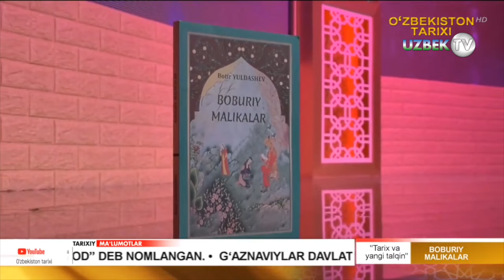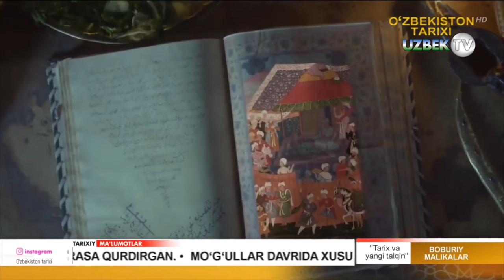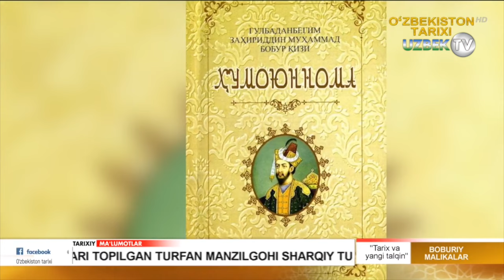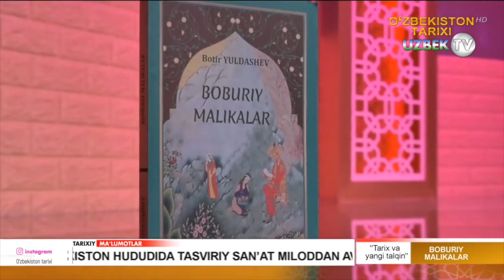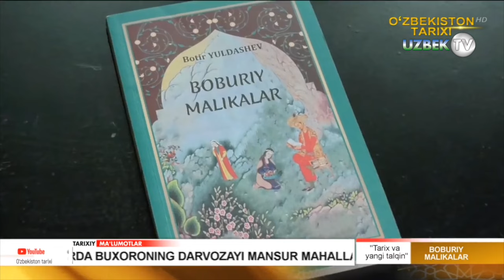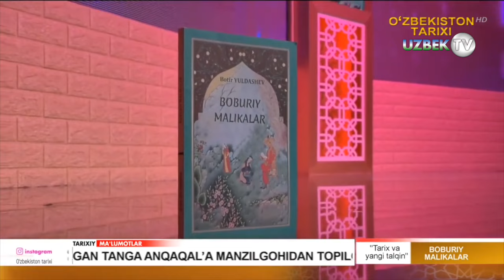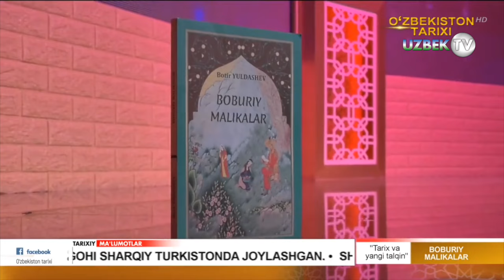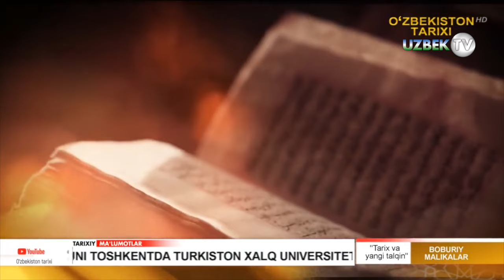"Бобурий маликлар" янги талқинда | Tarix va yangi talqin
"Тарих ва янги талқин" кўрсатуви
Амалий санъатнинг тарихий келиб чиқиши инсониятнинг болалик даврига бориб тақалади. Башарият улғайиб борган сари амалий санъат хам юксала борди, Яшаш учун кураш мавжуд экан, яхши яшаш учун эхтиёж кучайиб бориш жараёнида қўл мехнатидан ақлий мехнат ажралиб чиқа бошлади. Ов қуроллари, уй-рўзгор буюмларига бўлган эхтиёж кучайиб борди. Аввало тош ўймакорлиги, суяк ўймакорлиги, кейинчалик эса Ёғоч ўймакорлиги хам секин асталик билан ўз ривожини топди.
Ўзбек халқининг кўп асрлик тарихида халқ амалий безак санъати турлари бой ва ранг-баранг маданий меросимизнинг энг ажойиб ва оммавий қисмини ташил этади. Ўзбек диёрида вужудга келиб гуллаб яшнаган санъат турлари бемисил ва бетакрорлиги билан дунёга машхур. Бундай тараққиёт босқичлари хақида фикр юритадиган бўлсак, ўзбек амалий безак санъати турларининг шох илдизлари инсониятнинг болалиги, яъни ибтидоий жамиятга бориб тақалишининг гувохи бўламиз. Ўлкамиз заминидаги қатламларини қазишлар натижасида топилган ёдгорликларнинг гувохлик беришича, инсоннинг жисмга бадиий ишлов бериш усулида буюм яратиш фаолияти тош асридаёқ бошланган ва асрлар оша хозиргача давом этиб келмоқда. Амалий санъатга бу қадар чуқур фалсафий ёндошиш натижасида шартлилик, стилизация — рамзийликка асосланган бадиий безак асарлари яратиш кучайган. Ушбу тарихий омил ўзбек миллий безак санъатининг гуркираб ривожланишига туртки бўлганки, хозирда жахонга машхур меъморчилик ёдгорликларимиз улардаги ганчкорлик, кошинкорлик, наққошлик, ҳаттотлик, тоштарошлик ва бошка турдаги санъатларнинг ажойиб даражада уйғунлигидан ва мужассамлигидан иборатдир. Халқ амалий безак санъати кишиларнинг маънавий оламини бойитади, бадиий дидини шакллантиради, рухиятини тарбиялайди. Шунинг учун ҳам ўзбек халқ амалий санъати кишиларни бадиий ахлоқий, умуминсоний тарбиялаб, уларнинг илмий дунёкарашларини шакллантиришда, ҳамда маданий даражасини оширишда энг зарур манбалардан бири хисобланади.

Якин ўтмишда ўзбек амалий безак санъатининг энг ривожланган наққошлик, ганчкорлик, тош ва суяк уймакорлиги, кандакорлик, пичоқчилик, бўйрачилик, заргарлик, каштачилик, зардўзик, гиламдўзлик, кигизчилик, саватчилик каби турларининг ўзига хос бажариш технологиялари, хақиқий миллий номлари, уларга хос атамалар, бу санъатларга хос мактаблар, услублар ҳамда шу соҳаларда ном қозонган усталарнинг хизматлари бутун жахонга донғи кетган.

Ўрта Ocиё наққошлик санъати қадимдан дунёга машхур. Ўтмишда ота-боболаримиз кўрган мухташам бинолар хозирги кунгача мафтункор жилвасини йўқотмаган. Юксак дид билан ишланган нақшлар хозиргача бизни хайратга солиб келмокда.

Нақш арабча тасвир, гул деган маънони билдиради. Қуш, хайвон, ўсимлик, геометрик ва бошқа шаклларни маълум тартибда такрорланишидан ҳосил қилинган безакдир.

Ислом талабларига буйсуниш оқибатида жониворлар, паррандалар ва одамларни тасвирлаш йуқолиб бориб наққошлик ривож топди. Араб ёзуви узлаштирилди. Натижада нақшлар билан унвонли ёзув (эпиграфика) услуби пайдо бўлди. Араб ёзуви нақшлар билан бирга чизилди. Араб ёзуви ҳам безак, ҳам дуо афсунлар вазифасини бажарди.